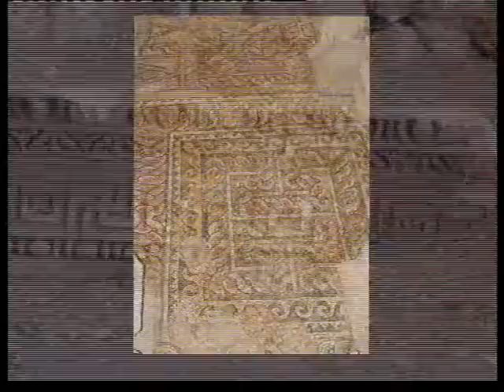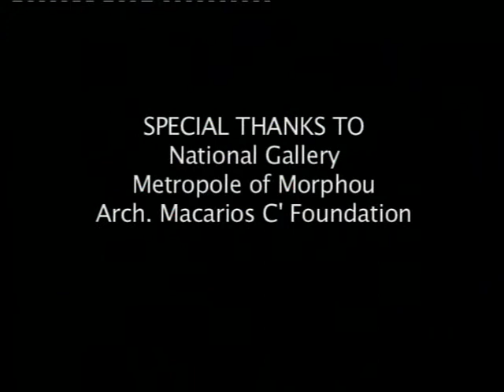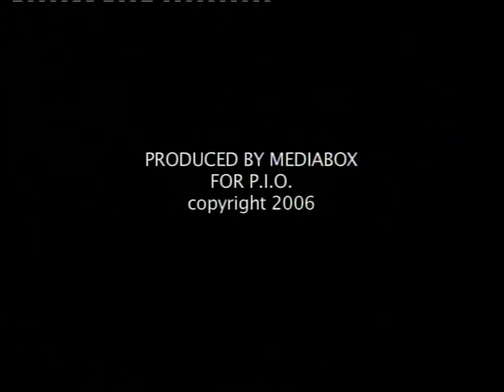Byzantine art in Cyprus today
A story about Bizantium heritage of Cyprus and orthodox chrisitianity in everyday life. Provided by Press and Information Office of Cyprus.